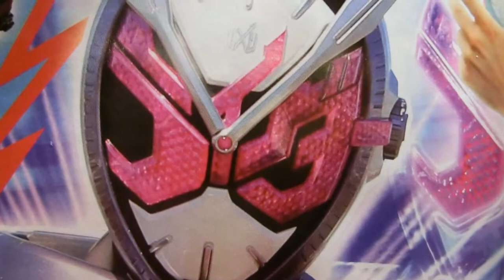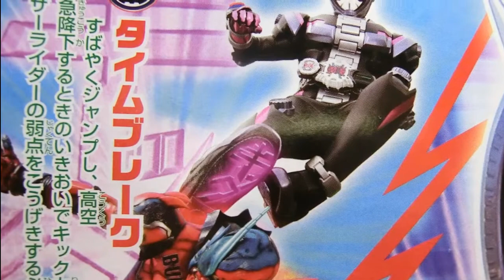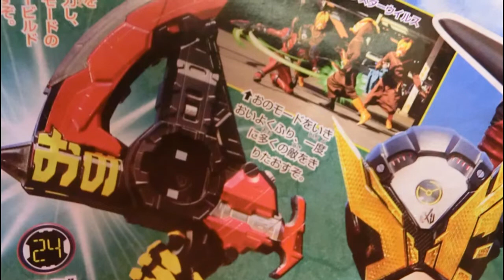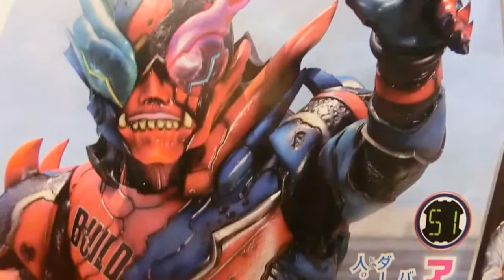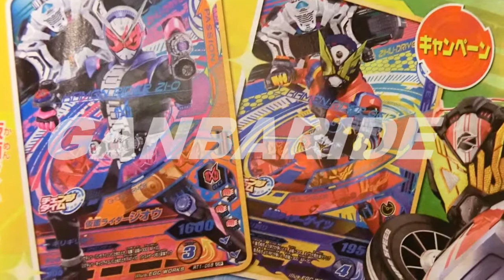Armor Time! Kamen Rider Zi-O!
仮面ライダージオウが始まりましたね
これまでのライダーのアーマーが楽しいです

Kamen  Rider Zi-o has started
The rider's armor so far is fun